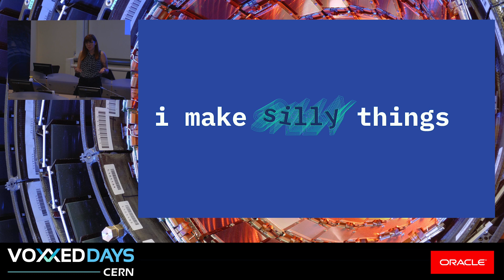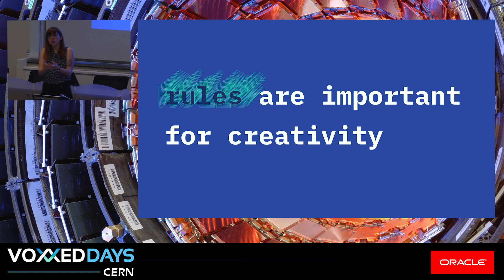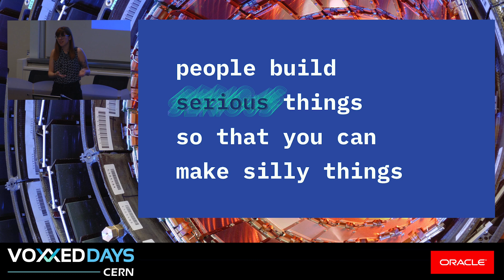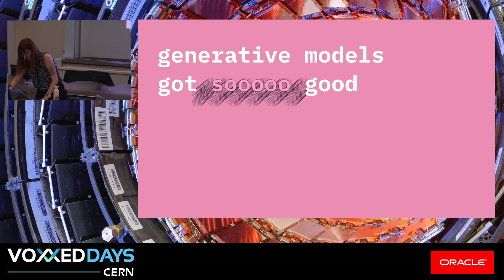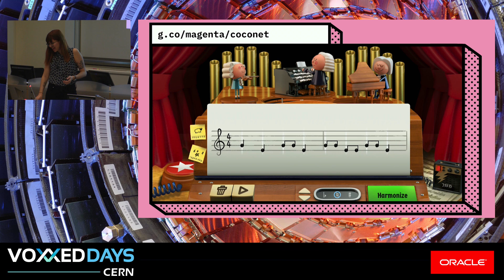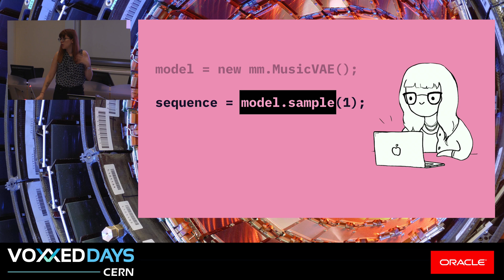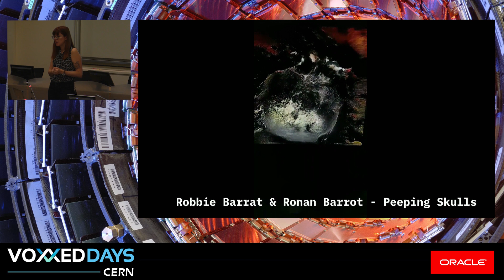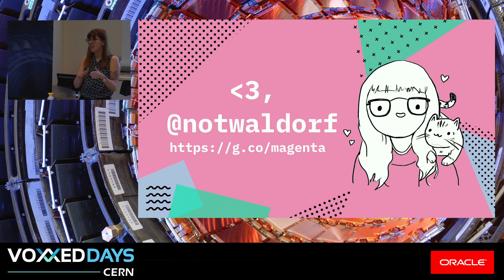Unleashing your musical creativity with Magenta.js - Monica Dinculescu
People make things. You make things. Most of the time you make Very Serious Things™️ that help your bosses sell more shoes or saxophones or those tiny coffee packets. And that’s good, because you gotta eat and stuff. But something else has gotta eat, too: your brain. Music is creation, art is creation, code is creation. I think it’s important to goof around with code sometimes, or make things that let other people goof around with code. And sometimes, that becomes the Very Serious Thing™️. Magenta.js is one of these things; let's talk about it!